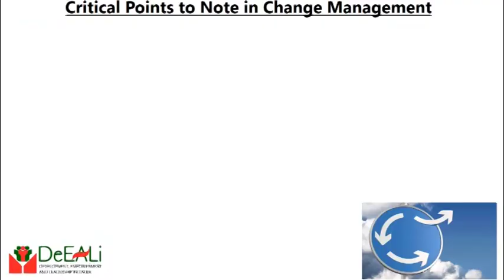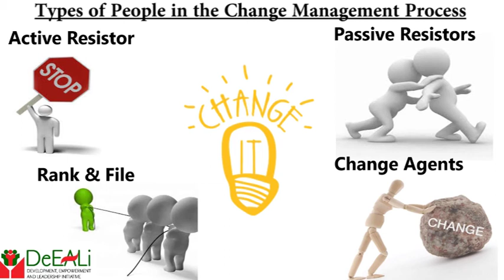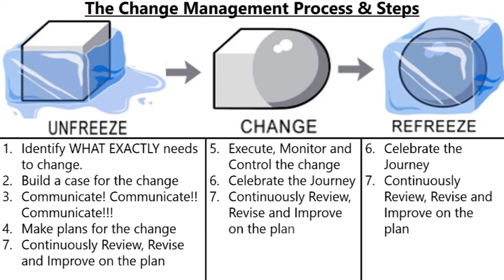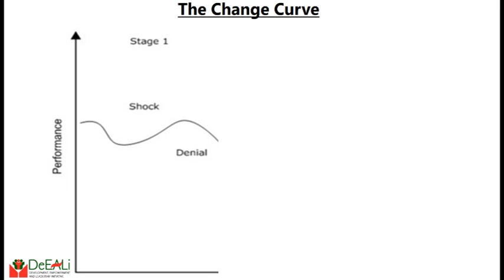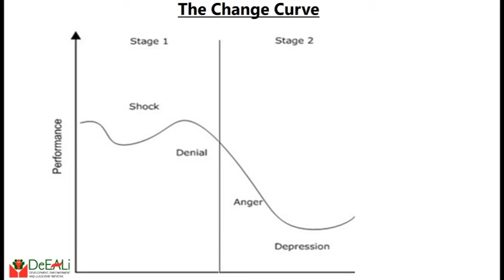Organizational Change Management - Focus on People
this week, we are continuing the conversation on Change Management, with a focus on people and how they react to change.